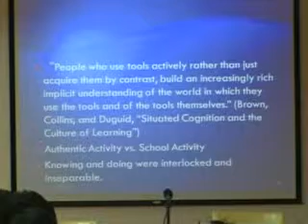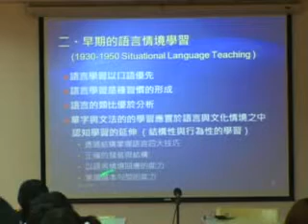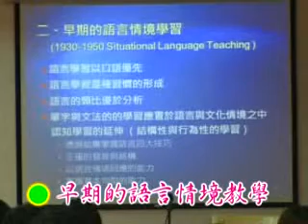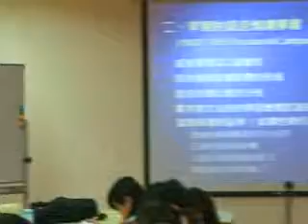早期語言情境教學